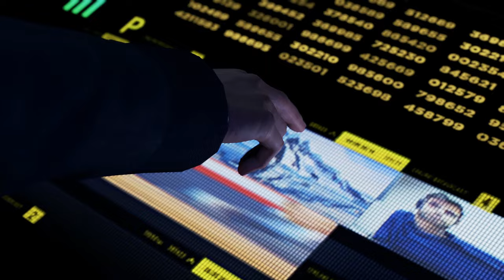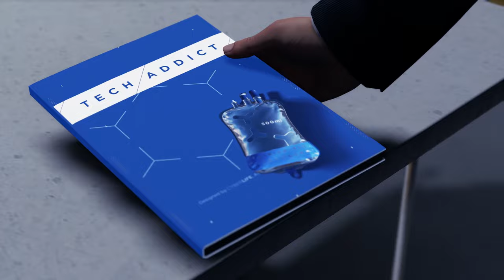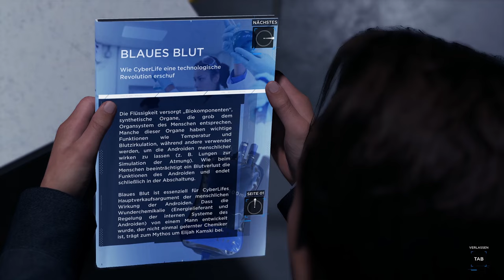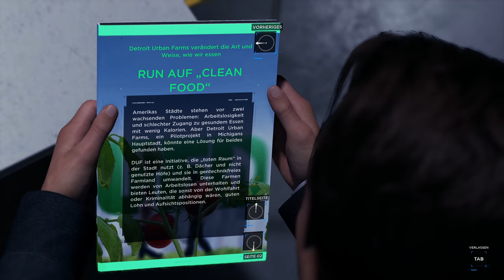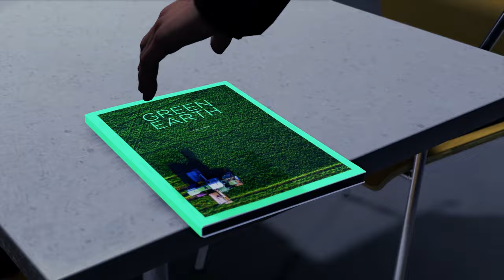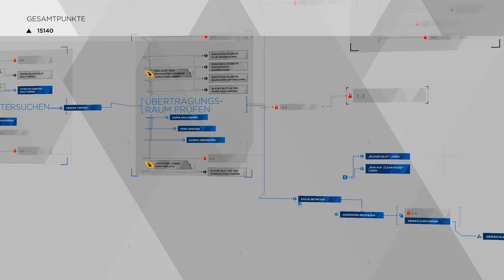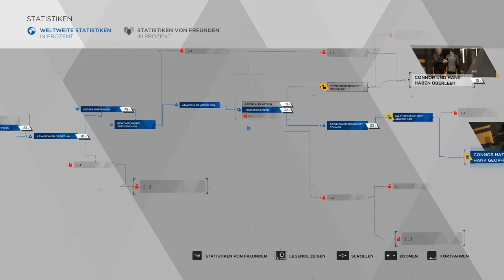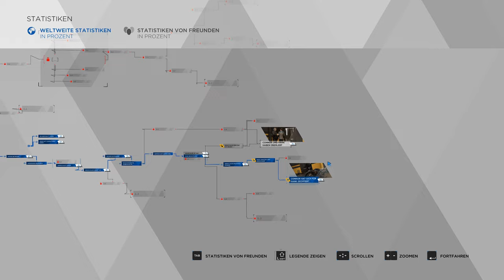Detroit Become Human 🦾 19: Leere Versprechen / Karma kommt selten ohne Grund